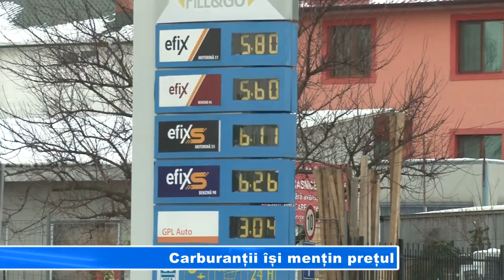CARBURANTII ISI MENTIN PRETUL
Introducerea unei accize de 7 eurocenți la litrul de carburant, precum și a accizelor începând cu 1 ianuarie 2014, nu va afecta prețul combustibililor. Premeirul Victor Ponta a dat asigurări că acest lucru nu se va întâmpla pentru că avem și alte posibilități fiscale.